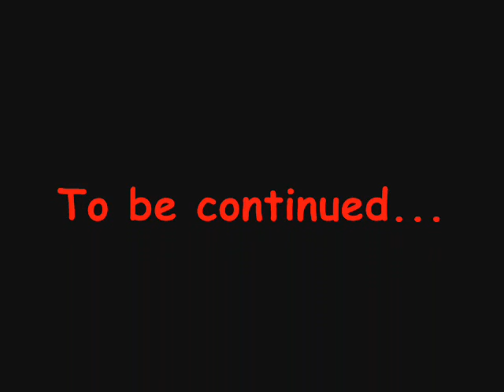Monkey Idol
Well Folks After 2 Months Of Delays Its Finaly Here!!! MONKEY IDOL!

Part 1... part 2 scedualed for releace jan 7 2007

our recording system broke, then our microphones busted... out of all the takes thease were the only ones that made it...